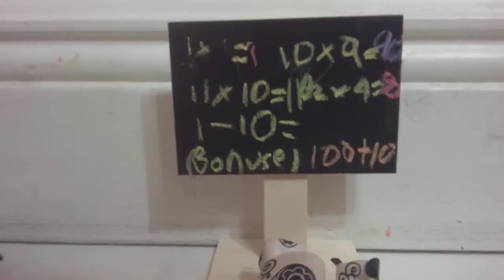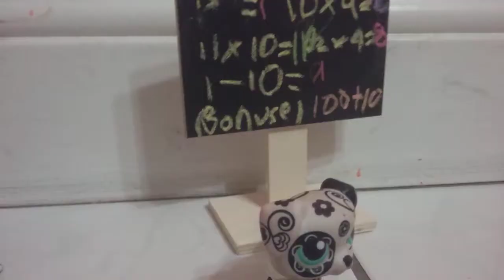Mean teacher/ lps _Girls are jealouse!